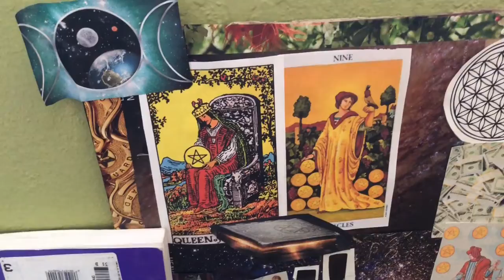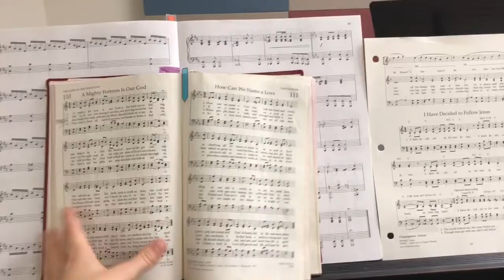WHAT is CREATIVITY??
On creativity. What does it mean to you? Everyone is creative, how do you express it?